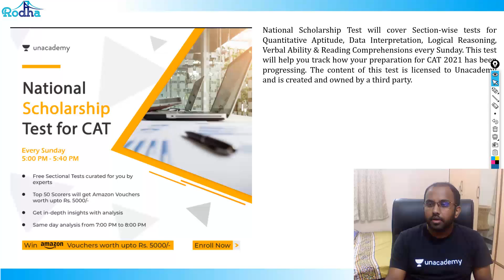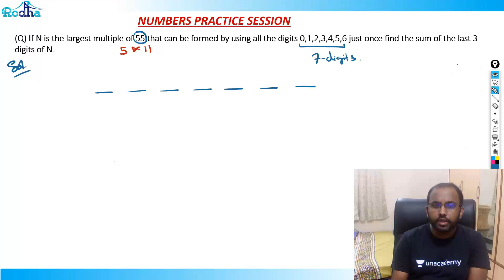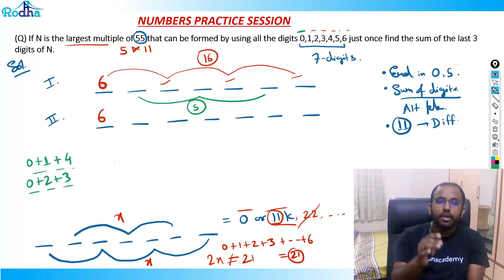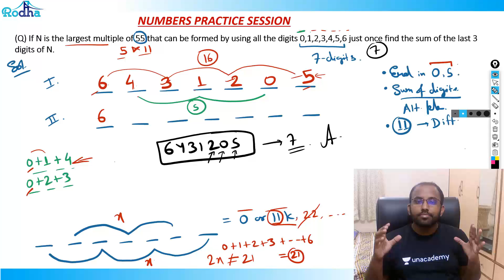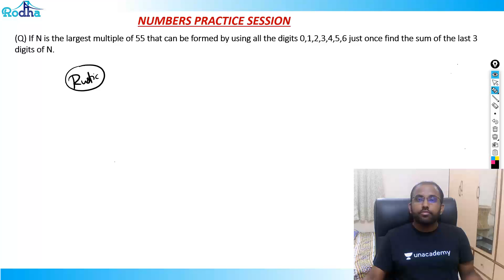Practice Question I Numbers - Part 10 I QUANTITATIVE APTITUDE I CAT PREPARATION I Advance Level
Finding Number System questions in CAT Quant tricky? This video gives you a dedicated set of CAT Number System practice questions with detailed solutions. Ravi Prakash (Rodha) explains how to approach divisibility, remainders, factors, and other common problem types step by step. Perfect practice for CAT 2025 and CAT 2026 Quant prep.

Enroll in Rodha's Full CAT 2025 Course (with Dedicated Doubt Support & Structured Plans)